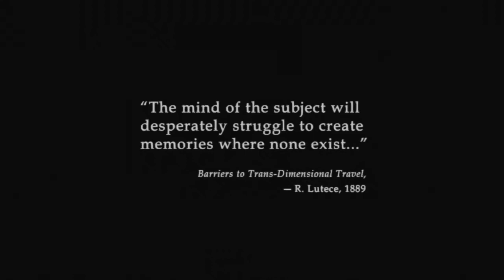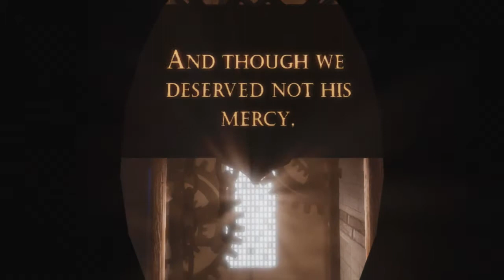Let's Play BioShock Infinite | Part 1: Welcome! | James N' Games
Hey guys this is James N' Games, a lets play series where all we seriously do is just play games that we wanna play. Today we'll be playing the new game, BioShock Infinite, that Kimo can't seem to stop comparing to Dishonored. Fantastic...